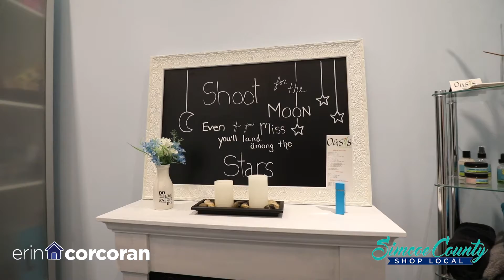Oasis Mobile Day Spa -- Simcoe County Shop Local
Oasis Mobile Day Spa
199 Burton Ave., Barrie

Simcoe County Shop Local owned and operated by:

Erin Corcoran,
Real Estate Sales Representative
Re/Max Chay Realty Inc., Brokerage
152 Bayfield Street
Barrie, ON
L4M 3B5